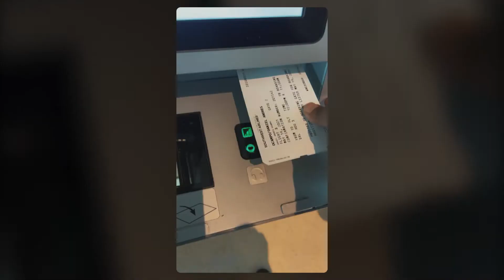PRIMEROS TIPS SOLARES PARA GENERAR LEADS 🤩TE REVELO LOS 3 MEJORES🤫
1.CUANDO llego a las los barrios hay muchas formas de determinar y valorar la posible convercion.
2. Cuando entren a un barrio, empiezen a mirar las antenas parabolicas